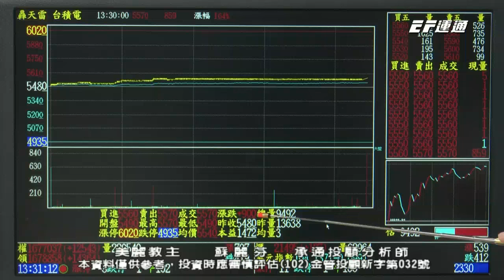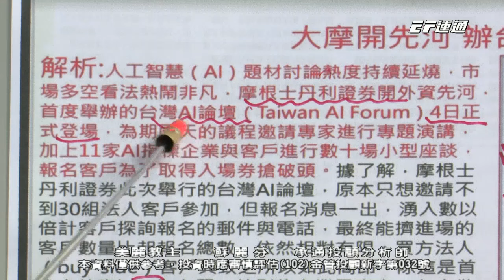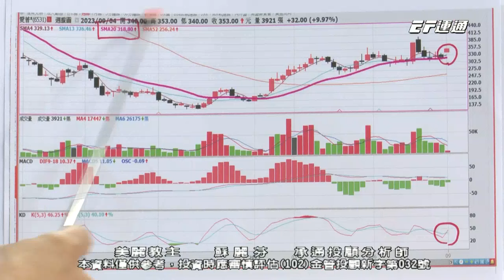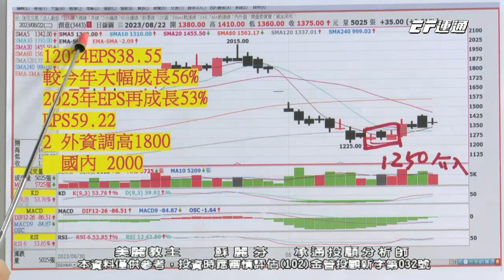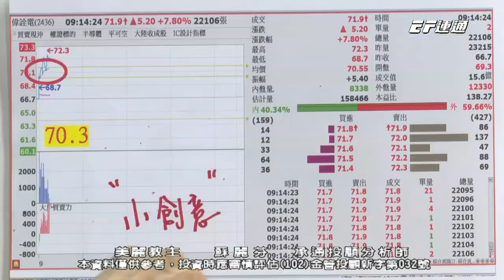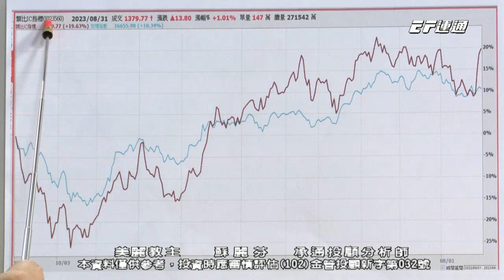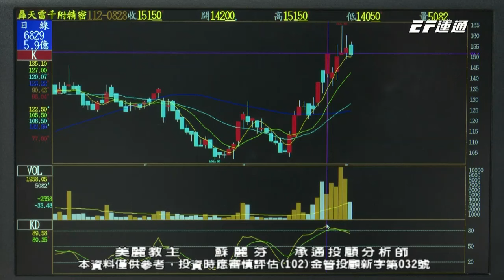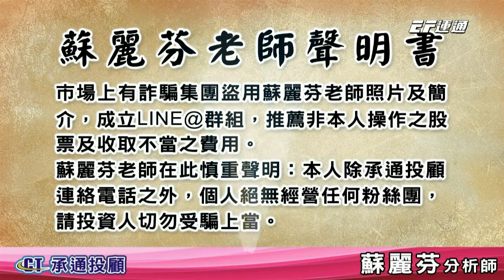20230904 1330 蘇麗芬 美麗教主